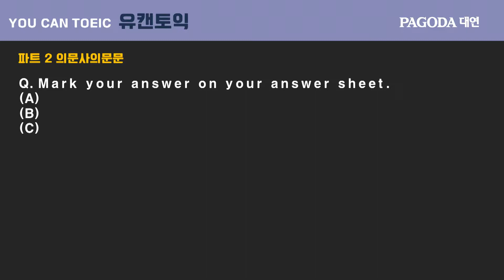토익 LC 파트2 꿀팁｜파고다대연 유캔토익 LC 이민정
토익 LC 파트2 고득점 꿀팁 공개!

파고다대연 유캔토익 LC 이민정

[카톡상담]
ID:  bluemin312